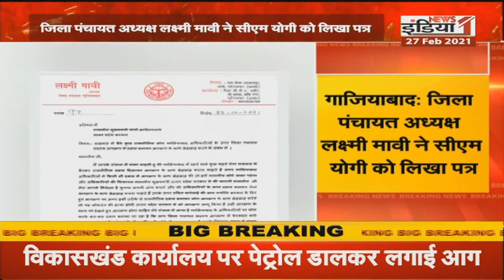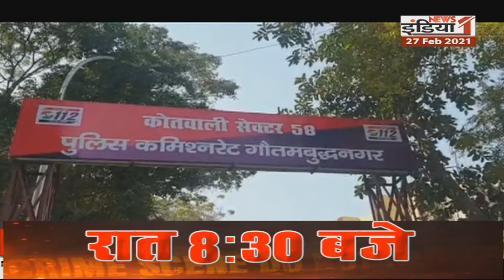Uttar Pradesh Vishesh: Ghaziabad जिला पंचायत अध्यक्ष Lakshmi Mavi ने लिखा CM Yogi को पत्र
Airtel - 350,
Netvision - 219,
RCN - 403,
UCN-223
Alisha Digital- 285
HDS- 127

We are also available on:
MX Player
JIO TV